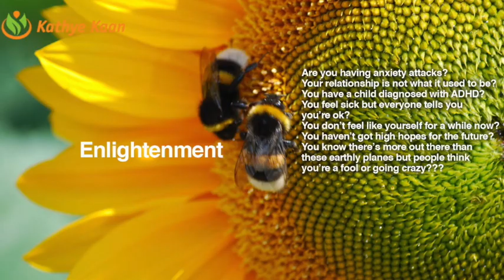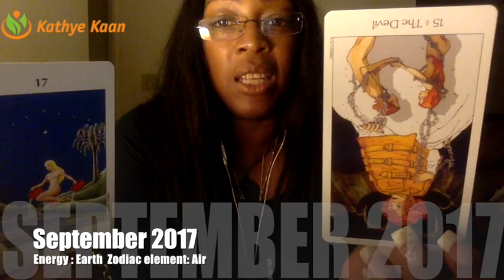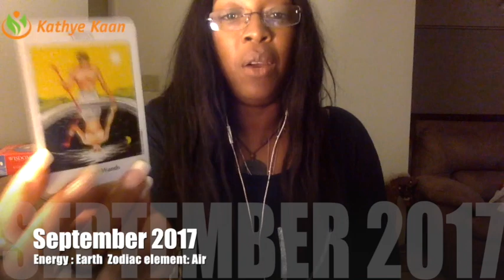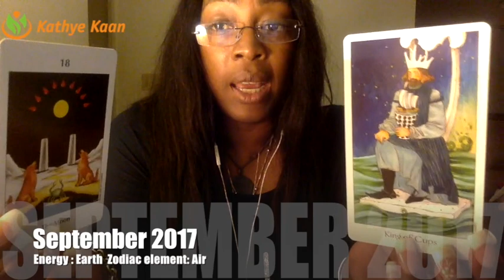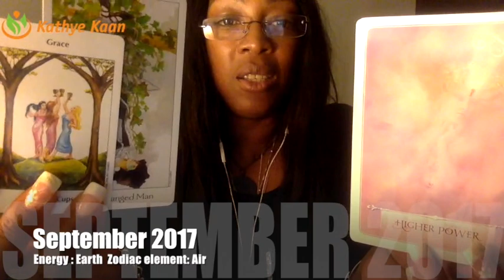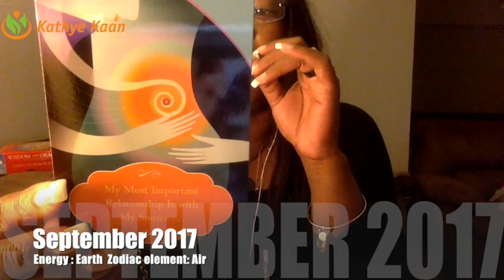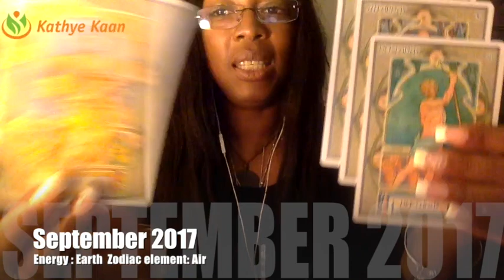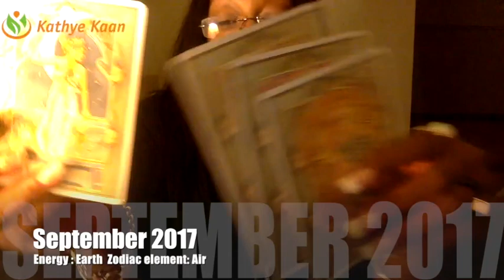SCORPIO SEPTEMBER 2017 💝EXPECT NEW LOVE MARRIAGE PROPOSAL